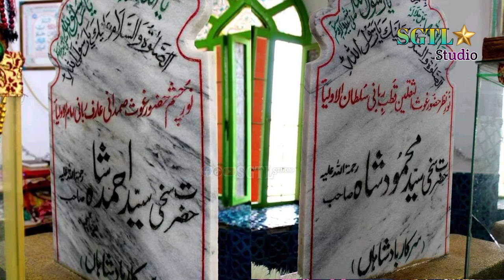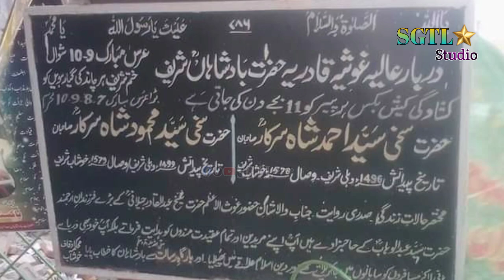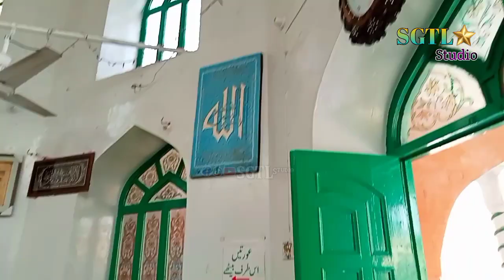Khushab City _ Darbar Badshahan Sarkar _ Jehlum River _ خوشاب کا تاریخی مزار Khushab Pakistan